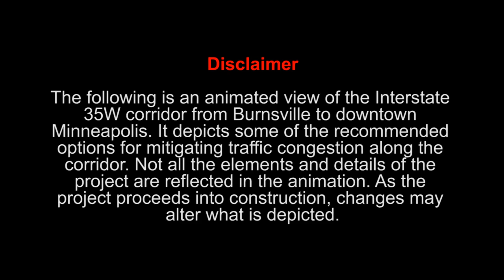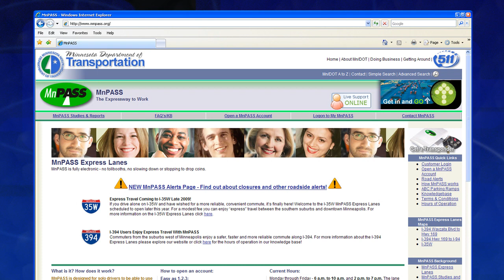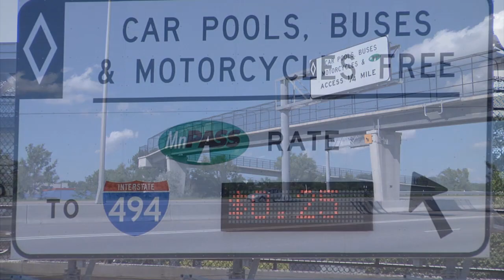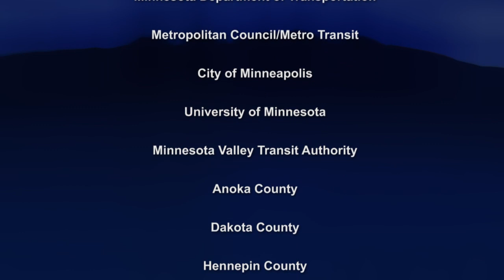21st Century Solutions for 21st Century Congestion Challenges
This video provides information about the new I-35W MnPASS Express Lanes
from Burnsville to downtown Minneapolis. The projects are part of a partnership between the state, local and federal government to improve traffic flow using transit, tolling, and telework and were funded by $133.3 million from the U.S. Department of Transportation's Urban Partnership Agreement and $50.2 million from the 2008 legislative session.